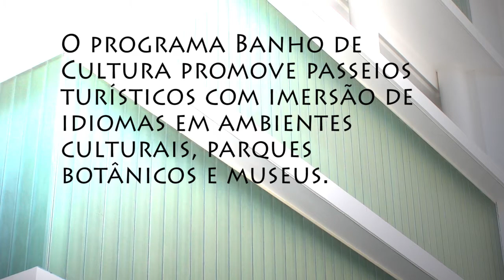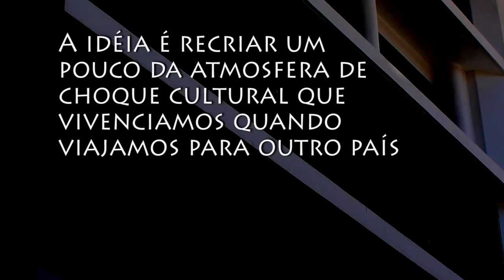Banho de Cultura Program: English Immersion with Art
At Rio EnCantos we work with cultural tourism providing authentic tours that will give the visitors a nice feeling of connection with local communities. O programa Banho de Cultura promove imersões de inglês com visitas aos principais museus da cidade do Rio de Janeiro.

A visita é interativa e dura entre 2 e 3 horas.

A guia e idealizadora do programa é arte educadora com 14 anos de experiência no ensino de inglês, aplicando metodologia adequada para todos os níveis de aprendizagem do idioma.

Oferecemos acessoria pedagógica e trabalhamos em parceria com instituições de ensino, oferecendo uma experiência interdisciplinar que venha de encontro aos objetivos curriculares de cada cliente.

Ao deixar cada sessão da exposição e ao final da visita facilitamos uma revisão dos pontos principais em português e inglês, com oportunidade para perguntas e interação com o grupo. Dessa maneira você pode perceber o quanto está aprendendo no processo de imersão.